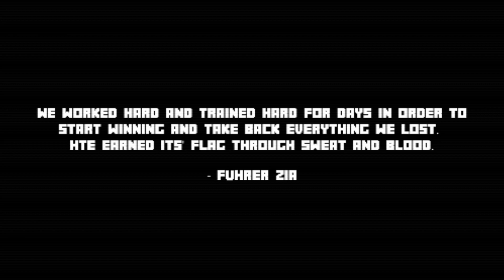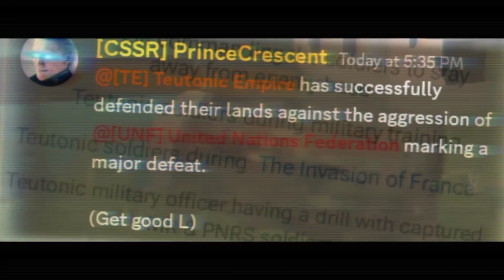[HTE] The Holy Wave Awaits! (Minecraft Bedrock)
Holy Teutonic Empire [HTE] is a faction in Milsim under the monarch of Kaiser Rei Krieger and leading of the government by Mordekaiser together with the teutonic armed forces